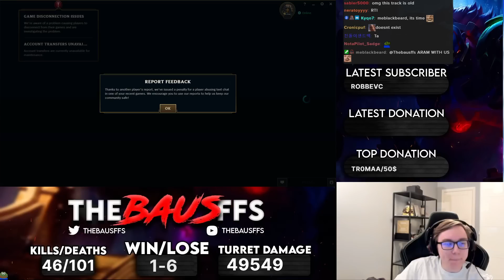Lux In Bush - Best of LoL Streams 2302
0:00 Yozu
0:13 Tyler1
0:30 Baus
1:02 Nemesis
1:13 Irelking
1:31 Jankos
1:44 Sloppywalrus
1:57 Lourlo
2:19 Spearshot
2:36 Midbeast
2:52 Broxah
3:17 Dirtymobs
3:37 Lolmarto3
3:50 Nemesis
4:05 Bobqin
4:27 Quantum
4:50 Repobah
5:15 Pinkward
5:36 Trick2g
5:55 Elite500
6:18 xJappa
6:40 Daenerysz
6:56 Dumbs
7:09 Saskio
7:33 Lourlo
7:59 Zielu187
8:20 Odoanme
8:44 Kaatreus
9:08 Ms Teemo
9:26 Legitkorea
9:40 Strey
10:04 Fenix
10:25 Saskio
10:46 Irelking
10:59 Legitkorea
11:14 Swyrls
11:43 Neon
12:09 Midbeast
12:25 Jankos
12:44 Trick2g
12:57 Outro ft. Devil May Cry